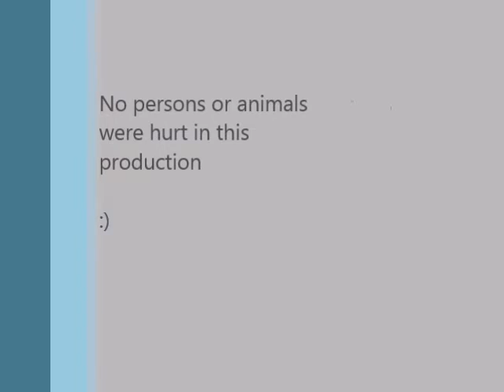Underwater Explosions 2/13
A circuit consisting of 2 alligator clips hooked up to a high voltage power supply. The circuit is completed underwater with a small length of 40 gauge wire.

The explosion is held 3 cm below the surface of the water and near the right wall of the container. Trial run 1 under these conditions.

Experimented conducted at MIT Edgerton Center using High Speed Video Techniques.